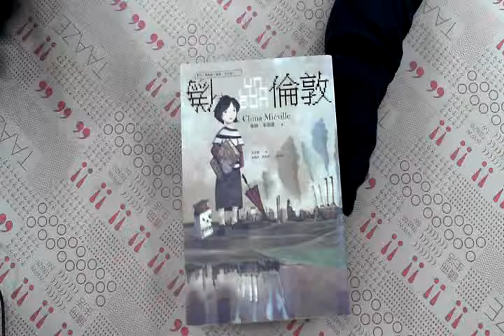TAAZE｜偽倫敦 二手書書況 9789866665189